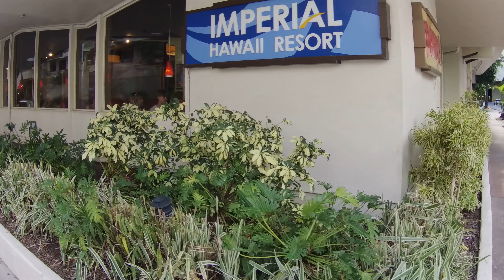People Watching in Waikiki, Hawaii. [Virtual Walk]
In this video I walk from Kapahulu Ave to Lewers Street along Kalakaua Avenue.  Then I walk to the Outrigger Reef Hotel to see how their renovations are doing, followed by a walk through the lobby of the Sheraton Waikiki Hotel.  This was another beautiful, sunny day.  Perfect weather for people watching and to walk in Hawaii.

Maholo for watching.